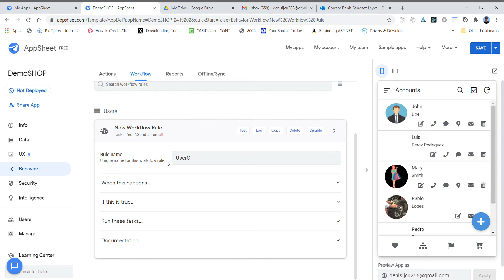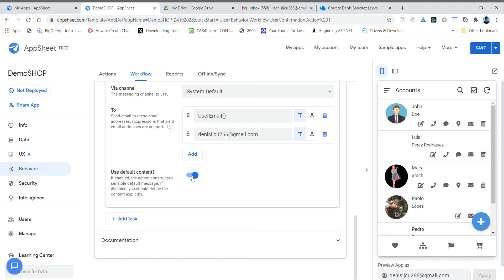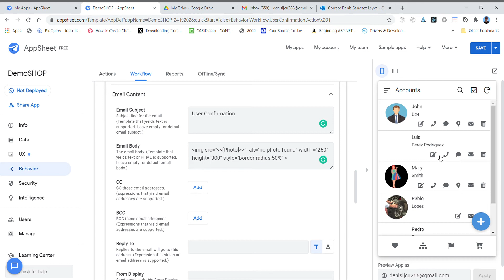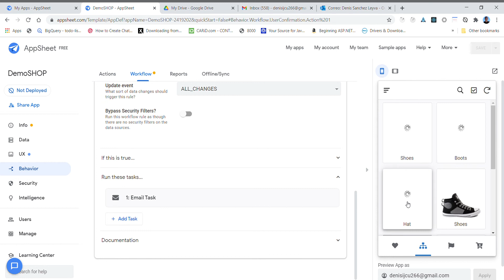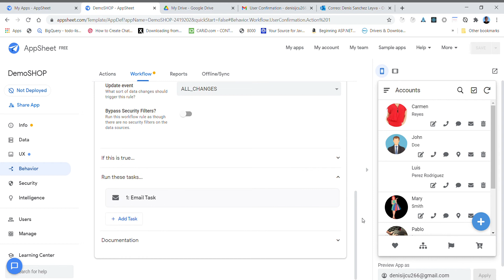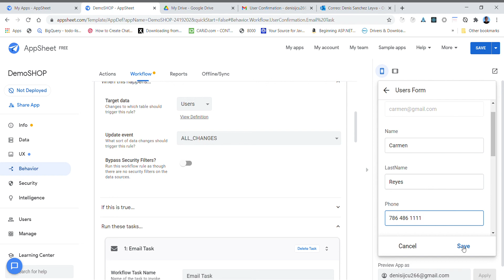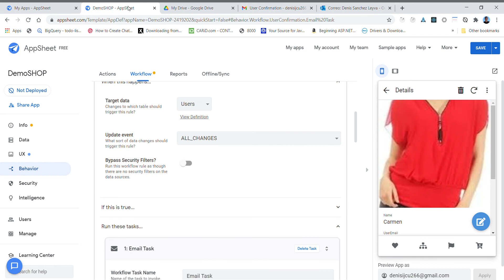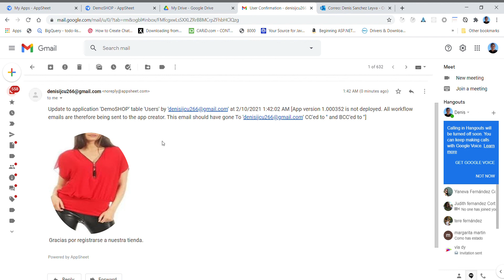Video # 10. TIPS - 3 - Learning AppSheet From Zero To Hero (WorkFlow)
Automatizacion

   WorkFlow
          Allchanges.
Enviar email de notificacion al usuario activo y a la tienda.